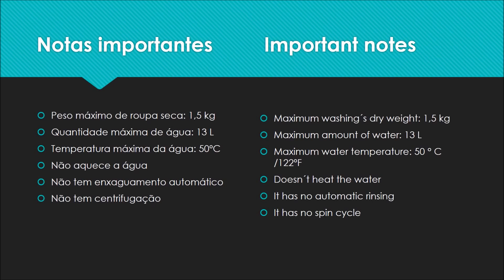Mini máquina de lavar roupa Clatronic MWA 3540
As minhas impressões sobre a mini máquina de lavar roupa Clatronic MWA 3540.

My impressions about the mini washing machine  Clatronic MWA 3540.